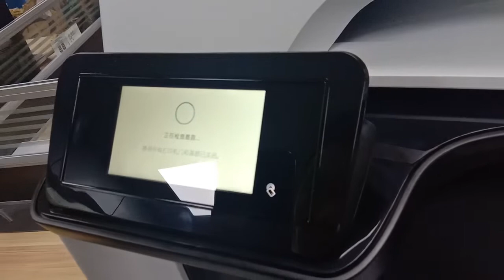HP Pagewide Color 755dn MFP 774dn MFP 774dns 750dn 750dw 990 Remanufactured Original ink cartridge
For HP Pagewide Color 755dn (4PZ47A)MFP 774dn (4PZ43A)MFP 774dns (4PZ44A)750dn Printer (Y3Z44D)750dw Printer 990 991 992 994 Remanufactured Original ink cartridge
Please add my contact way:

Skype:  Supercolor.xiong1990
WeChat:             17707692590